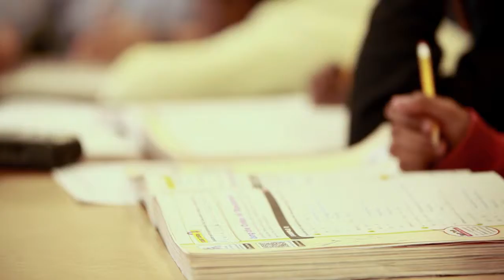Foundation for Newark's Future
The Foundation for Newark’s Future is committed to improving educational outcomes for all Newark schoolchildren, ensuring they are college and career-ready by investing in transformative programs that create large-scale change through short-term philanthropy. By supporting and advancing what works, we can help Newarkers achieve the system-wide changes needed for long-term success. Creating lasting impact can only be achieved through comprehensive investments and that includes our public system, our charter system and our community partners and institutions.